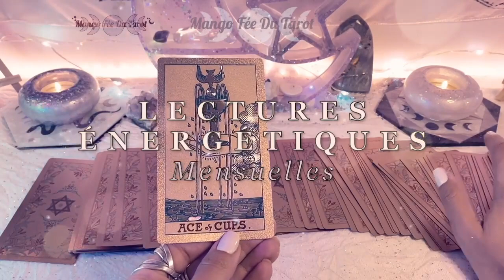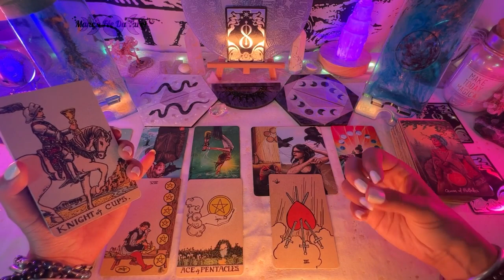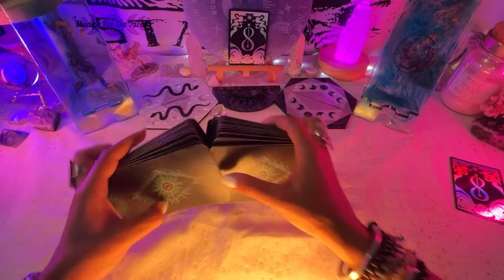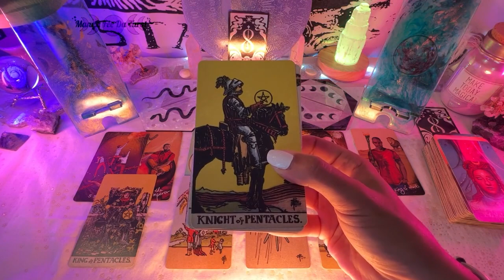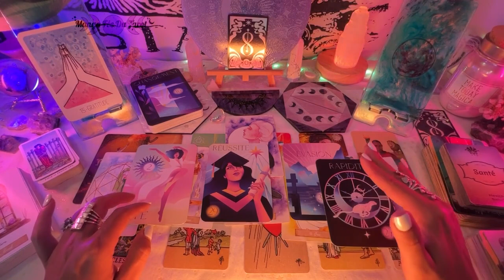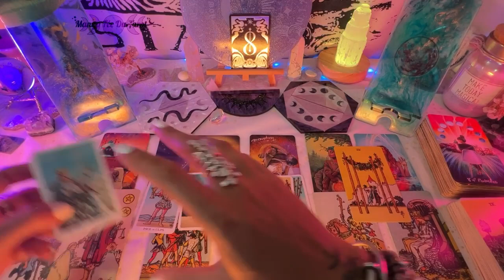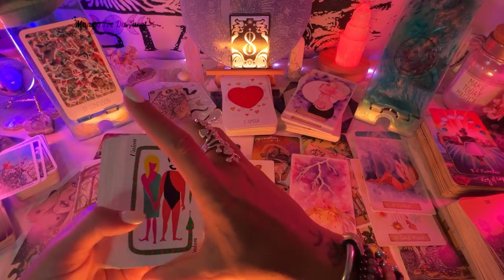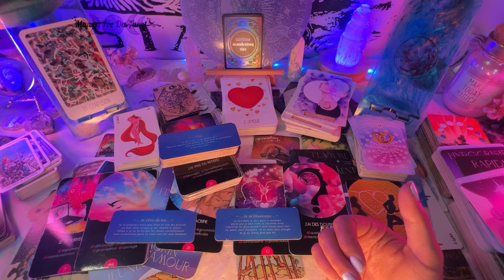Guidance Sentimentale Intemporelle - 3 choix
choix 2 - 29:13
choix 3 - 01:05:31

Mango